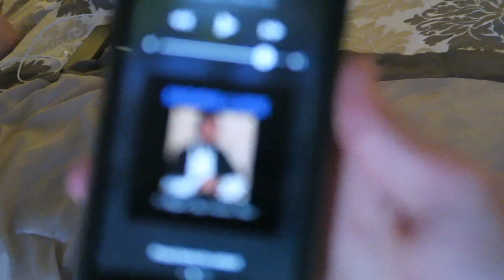MENTAL KIDNAPS MY CAMERA (FROM VEGAS)!!!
This is what happens when OpTic MentaL takes my camera for an hour! Make sure to SHARE and LIKE the video if you want more!!!

NEW ASHES APPAREL!

►Brisk
►Turtle Beach
►Scuf Gaming
►DXRacer
►Turtle Wax

SONG
►Dez - It'z Me